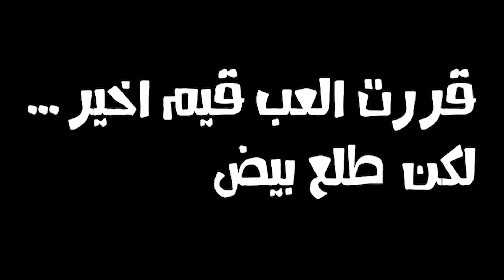روكيت ليق : اخيرا الحزمة الاسطورية نزلت !!😍🔥 || Rocket League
كود الايتم شوب عشان اطور من نفسي ❤ :  KTR

شكرا ( 12,934 ) اخ واخت يعطيكم العافية 😍❤